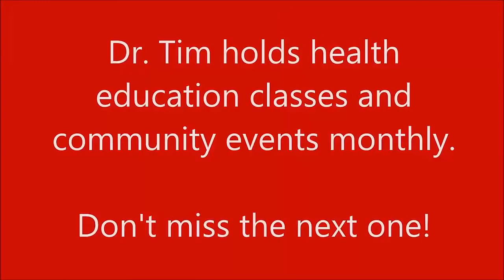New Life Chiropractic - How Stress Causes Immune & Disease Issues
Stress affects us year-round but tends to be even higher during the holidays.

-Financial stress
-Relationship stress
-Work stress.

It's no coincidence that this is also cold and flu season. Studies suggest that when you are under chronic constant stress we get sick more because stress decreases your immune system.

Stress and Sickness Are Directly Related

60-90% of the problems people end up in the hospital with are stress-related. In fact, over 90% of the chronic diseases that are so prevalent here in America more than anywhere else are because of stress. We are the most stressed country in the world.

Here are some tips of what you can do to start decreasing that stress.

- One of the main things to do is start off your day in gratitude. Write down these ten things that you are grateful for and do that during the day when you're under the most stress.
- Add in time for things like meditation or Yoga
- Think about the things that you really like to do and make sure you're scheduling at least 10 minutes of "you" time every day. That means doing what you want to do, not worrying about stress, not on your phone, not answering emails, not being at the will of other people. Just doing something for you.
- Be around people that you like
- Laugh and have fun. Laughter and comedy actually decreases the effects of stress by up to 50%. That is huge.

Apply some of these tips and you're going to notice that your stress is going down.

Do you want to experience life changing results?

We are conveniently located just minutes from the Galleria Mall at 6839 Five Star Blvd Ste. F